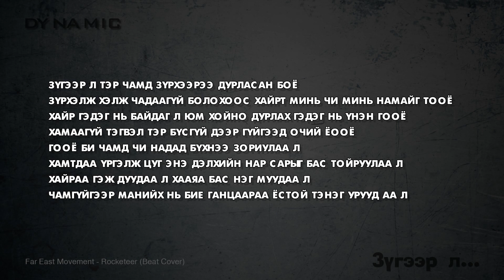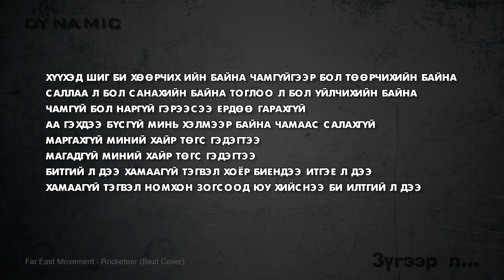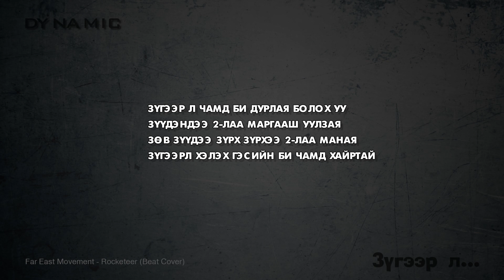DYNAMIC - Zugeer l /Rocketeer Beat Cover/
Динамик хамтлагийн бас нэгэн эзэнтэй дуу мэндэллээ. Дурласан сэтгэлээ дуртай дууныхаа аян дээр илэрхийлэв. Хавар биш намар хайр ирдийн байнөө :))